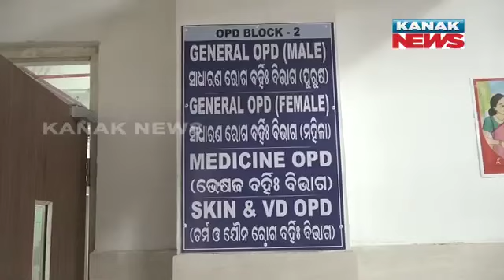Kendrapara Hospital Faces Severe Scarcity Of Doctors, Leads To Disruptions In Medical Service